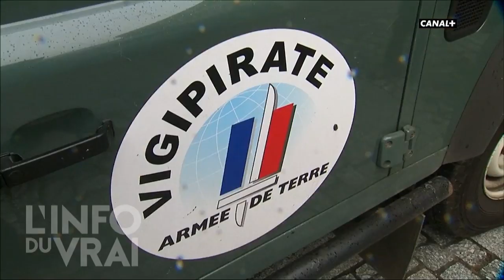Des militaires samedi prochain - L'Info du Vrai du 21/03 - CANAL+